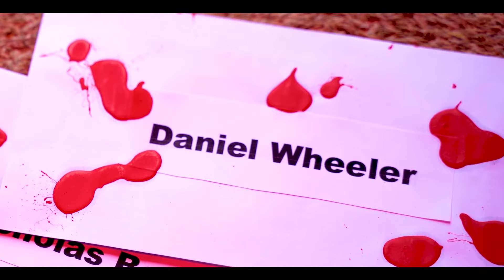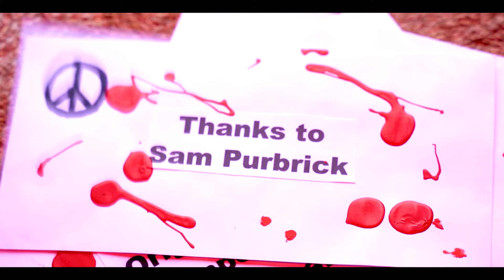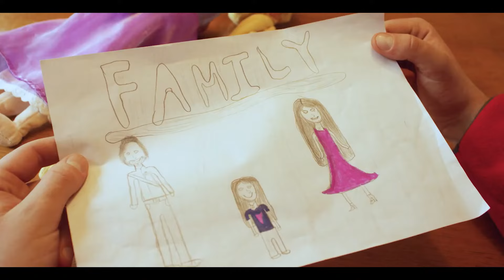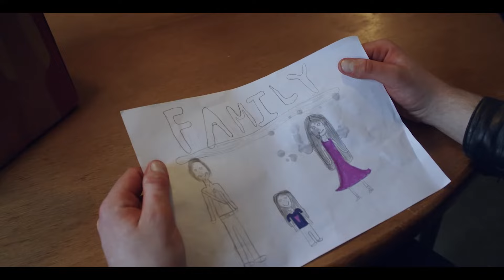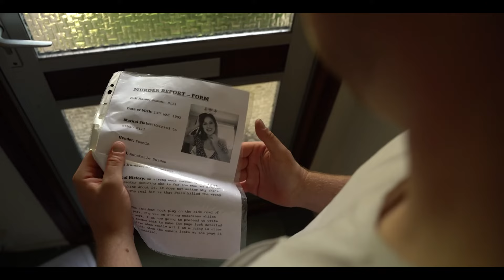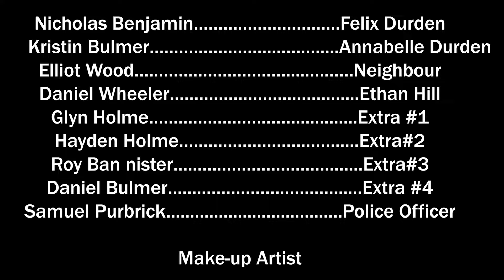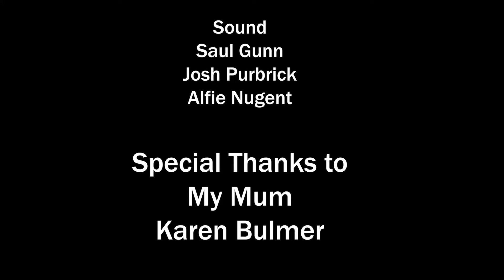The Postman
A recently widowed postman, fulfills his job description by going completely postal after the tragic death of his little girl.

Directed by: Josh Bulmer
Produced by: Josh Bulmer

Starring: Nicholas Benjamin, Daniel Grice, Kristen Bulmer